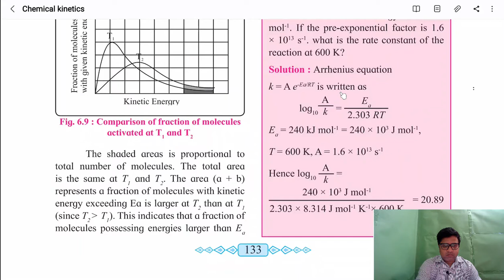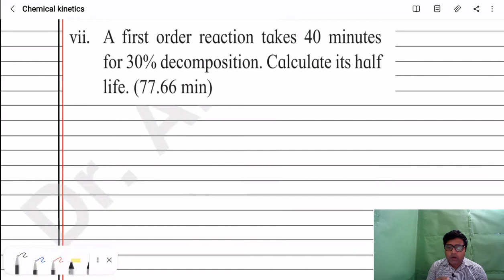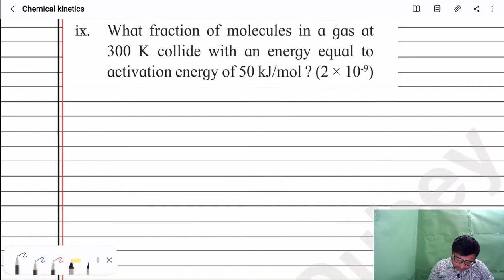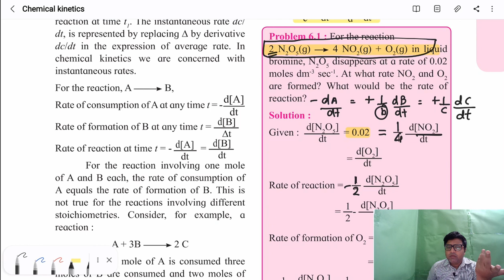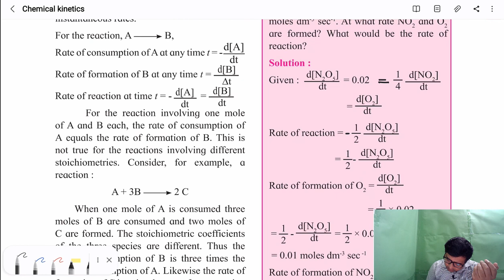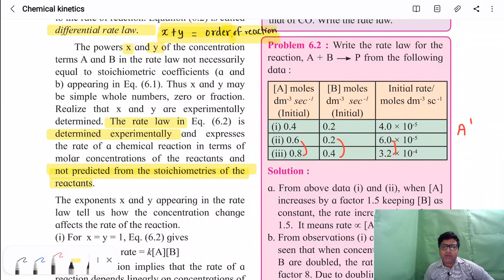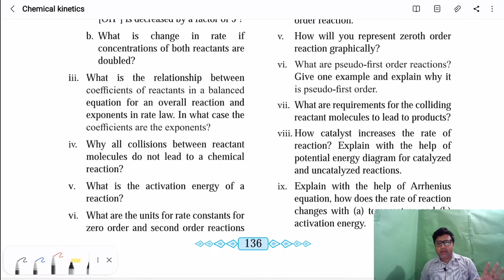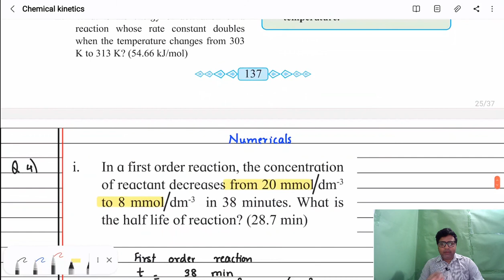Chemical kinetics maharashtra board theory lecture 6